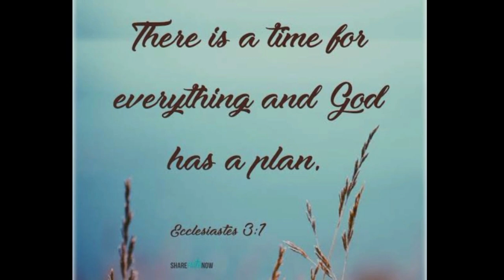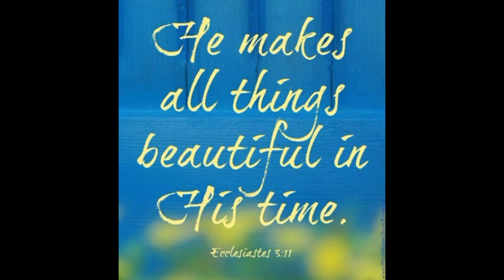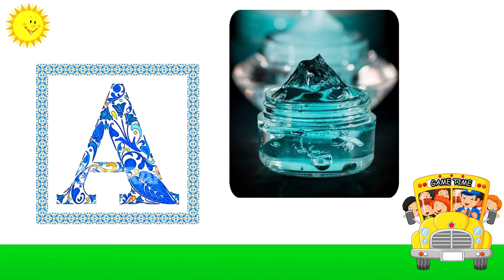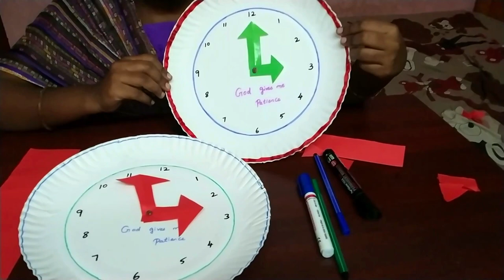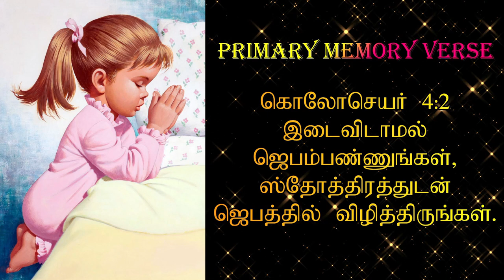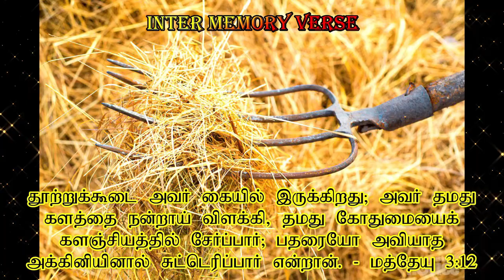Sunday School General Devotion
Class Video